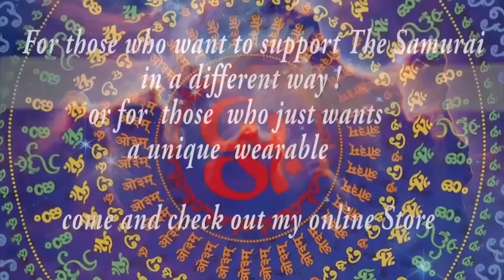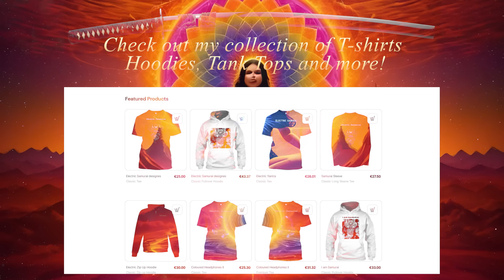Psychedelic Trance mix II January 2024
★ support your favourite samurai for new video FX  / New tracks & Gear ★
25 euro/25 dollar for the December 2023 and all of my 2024 mixes

With no possible way to monetize my channel,
If you love what I do, please consider contributing to help me continue making videos for you.

The mixes will be send to your email adress via wetransfer!!
if you enjoy my video mixes ,  there is now an option to support me so for example  that i will be able to buy more music, make more video's of my own, to create more new video mixes!!

🔊 Tracklist 🔊
01. 00:00 Psiger - Cosmic Lion [DistroKid]
02. 04:49 V-Society - Interlinked [United Beats Records]
03. 08:08 Alienatic - Artificial Selection [Nano Records]
04. 12:06 Electric Universe, Hujaboy - Arambolian Nights [Sacred Technology]
05. 16:44 Hypatia - Bidaya [Maharetta Records]
06. 21:09 Imaginarium - The Sleeper [Sacred Technology]
07. 25:00 Hypatia - Deep Feeling [[Digital Om]
08. 28:32 Relativ & Morsei - Waves of Emotions [Digital Om]
09. 32:17 Avalon & Faders - Afterlife [Nano Records]
10. 36:29 Psiger - Utopia  [DistroKid]
11. 40:00 Xerox & Volcano & Imagine Mars - Flying Saucers [Sacred Technology]
12. 44:07 Spirit Architect - Sounth Wind [Digital Om]
13. 48:48 Uni - Voice of the Universe [Nano Records]
14. 52:47 Mystika - Whispering (Serenity Flux rmx)[YSE]
15. 57:24 Djantrix & Spirit Architect - Shadows [Digital Om]

☆~☽ Namasté ☾~☆